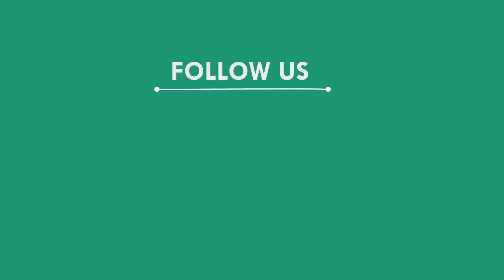ମଶା ଆସିବନି ପାଖକୁ || KONARK LIVE